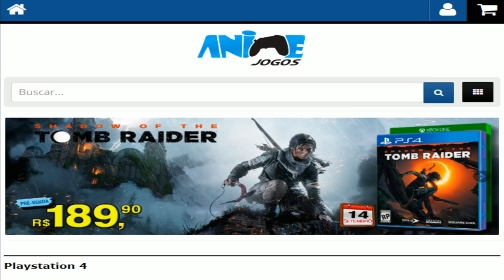Spider Man PS4 - Quem é o VILÃO misterioso que APARECEU no FINAL do novo TRAILER da E3 2018?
-- Galera, durante a E3 2018 o novo jogo do homem aranha, Spider Man exclusivo de PS4 teve um novo trailer exibido durante a conferência da SONY.

Desde então um grande mistério surgiu, quem seria o personagem / vilão que o homem aranha vê no final do trailer?

A Sony já confirmou que se trata do Sexteto Sinistro, e com isso vimos 5 dos personagens durante o trailer. Quem seria o Sexto?

No vídeo de hoje eu mostro a minha teoria sobre quem seria o personagem que surge no final do trailer da E3 2018.

Quero saber a teoria de vocês também!